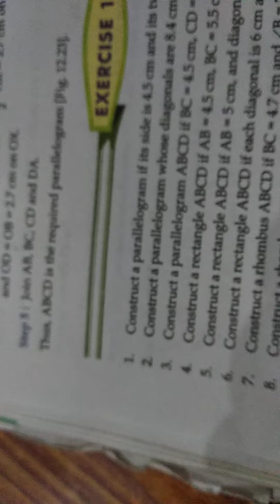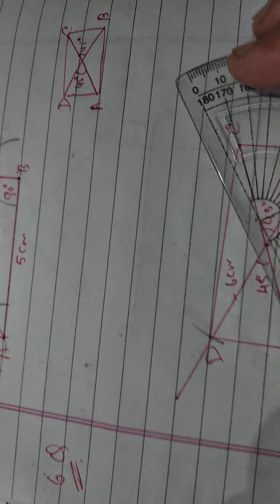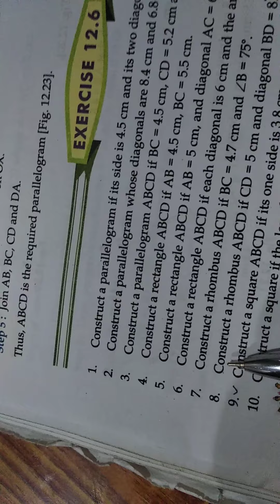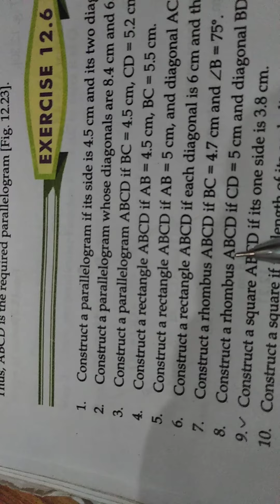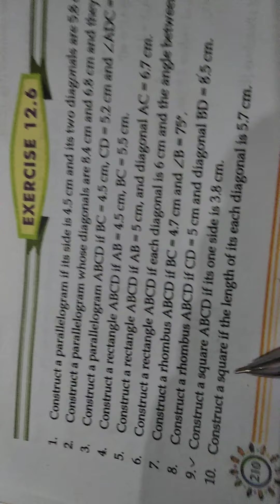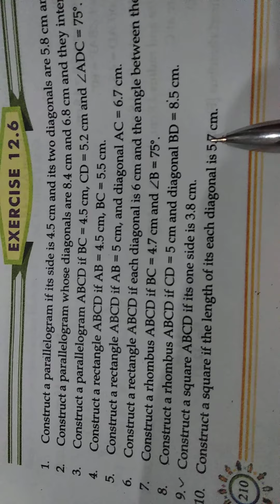class 8 Q.6 to 10